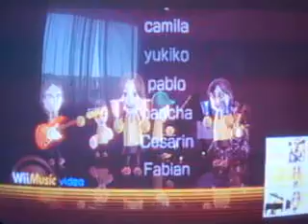Wii Music - Jingle Bell Rock (Version Pop/Pop Version)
Spanish:
Aquí viene mi segundo video Wii Music navideño, pero esta vez será interpretado por "La Banda de los 6"

English:
Here comes the second Christmas Wii Music video, but this time was performed by "The Band of 6"

Miembros del Grupo/Group Members:
Batería galactica/Galactic Drums: "Cesarin" (Mii pre-diseñado/Pre-designed Mii)
Palmas/Handclaps: "Fabian" (Mii pre-diseñado/Pre-designed Mii)
Bajo/Bass: "Pancha" (Mii diseñada/Designed Mii)
Piano: "Pablo" (Mii diseñado/Designed Mii)
Campanas de mano (Melodía)/Handbells (melody): "Camila" (Mii diseñada/Designed Mii)
Campanas de mano (Harmonía)/Handbells (Harmony): "Yukiko" (Mii diseñada/Designed Mii)

Comenten y clasifiquen con 5 estrellas si les gustan el video
Comment it and rate it with 5 stars if they like the video